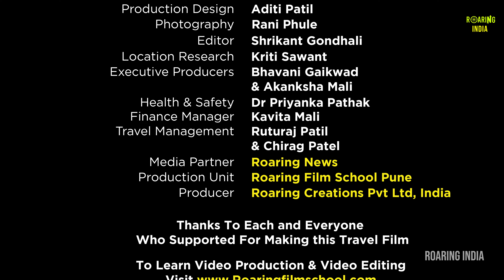Banurgad Fort / Bhupalgad | Bahirji Naik Tomb | Sangli | Maharashtra Tourism | Travel Film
Travel Film  27 - Banurgad Fort / Bhupalgad - Bahirji Naik Tomb

► Know more about Banurgad Fort / Bhupalgad, Bahirji Naik Tomb, Banurgad

► Support to Grow this Channel to National Level - UPI id :-  roaringindia@ybl

► To Learn Video Production & Video Editing Join our Online Courses

Video Credits

Director :- Shrikant Gondhali
Co-Director :- Mayashree Mali
Aerial Shots :- Satishkumar Gondhali
Photography :- Rani Phule
Cinematographer :- Shrikant Gondhali
Production Design :- Aditi Patil
Editor :- Shrikant Gondhali
Location Research :- Kriti Sawant
Executive Producers :- Bhavani Gaikwad & Akanksha Mali
Health & Safety :- Dr Priyanka Pathak
Finance Manager :- Kavita Mali
Travel Management :- Ruturaj Patil & Chirag Patel
Media Partner :- Roaring News
Production Unit :- Roaring Film School Pune
Producer :- Roaring Creations Pvt Ltd, India

Who Supported For Making this Travel Film

By Roaring Creations Pvt Ltd, India